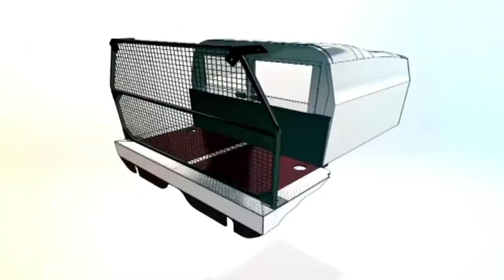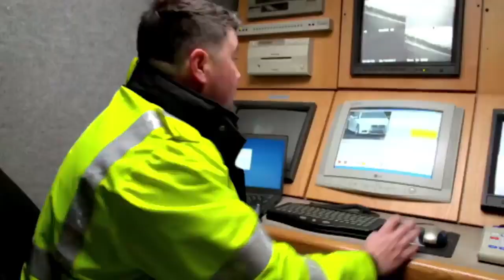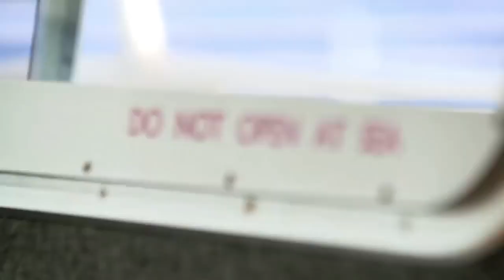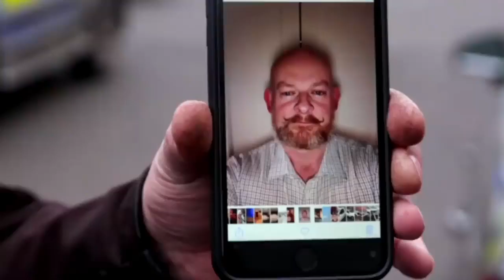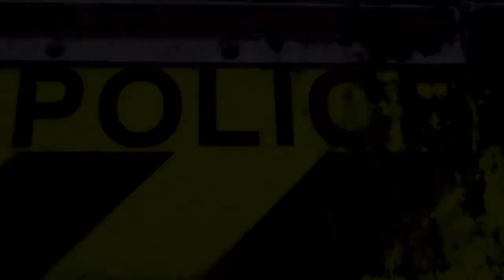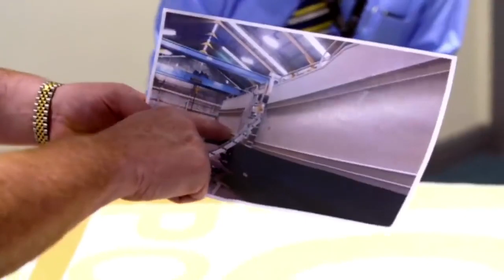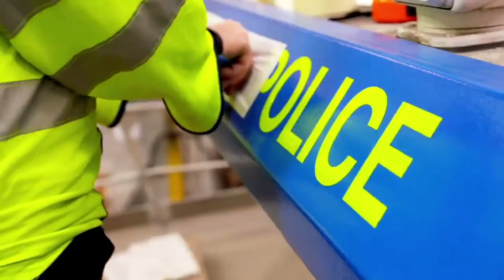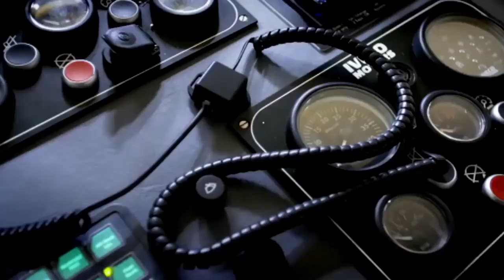Cop Cars Workshop HDTV Episode 4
If you like and want more videos please support.        thank you for supporting me 🙏